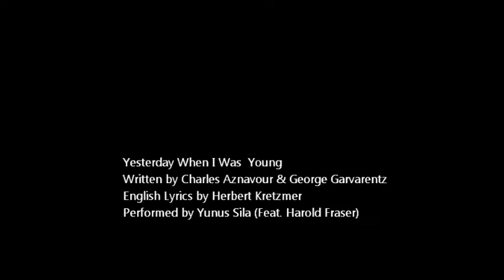Yesterday When I Was Young - Yunus Sila (Feat. Harold Fraser)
"Hier Encore" is a song released in 1964, written by Charles Aznavour and Georges Garvarentz. It was subsequently released in English (Yesterday When I Was Young), Italian (Ieri Si), Japanese 帰り来ぬ青春, and Spanish (Ayer Aún). It is considered one of Aznavour's greatest hits. The English-language lyrics were written by Herbert Kretzmer. (Courtesy of Wikipedia)